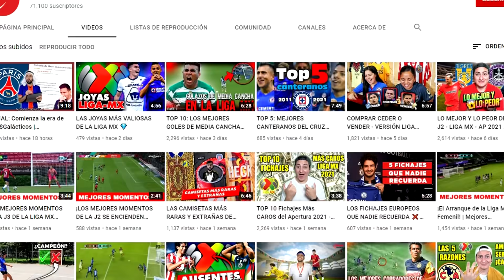La MALDICIÓN Del #10 En Chivas... ¿Es Para Siempre? 😨🤔